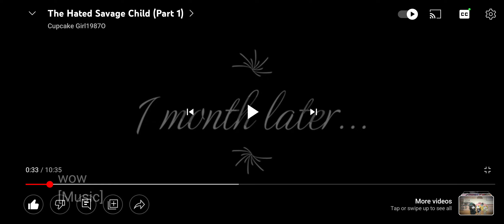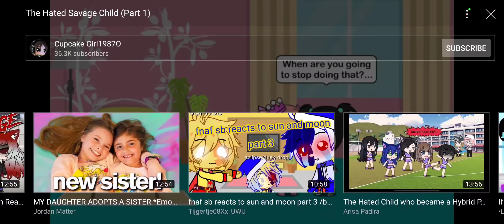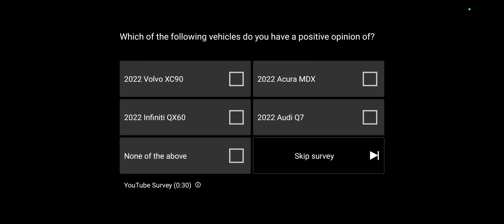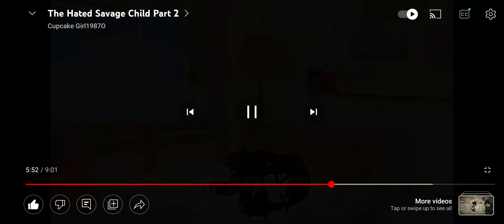reaction to the hated child